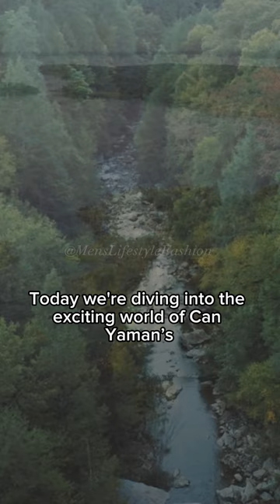Discover Can Yaman's Next Adventure: Sandokan!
What are your thoughts on Can Yaman taking on the role of Sandokan? Are you excited to see this beloved character brought back to life?

Welcome to the captivating world of Can Yaman, the Turkish actor who has taken the international entertainment industry by storm. we delve into the life, career, and undeniable charisma of Can Yaman, exploring his journey from law school to becoming one of the most sought-after actors of our time.